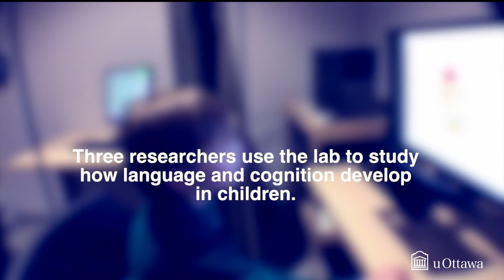Research in a family-friendly setting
Take a look inside uOttawa’s Living Lab at the Canada Science and Technology Museum, where three researchers are studying children’s cognitive development and language acquisition.